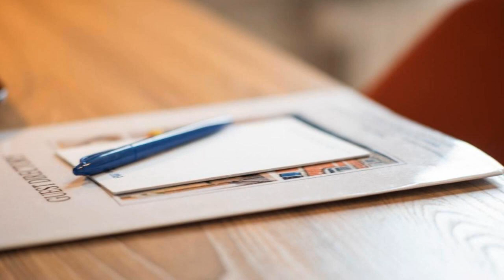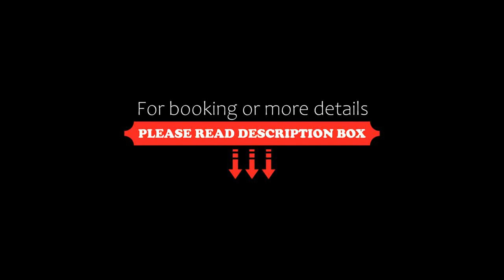Prinsen Hotel, Aalborg, Denmark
About Property:
You're eligible for a Genius discount at Prinsen Hotel! To save at this property, all you have to do is sign in.
Conveniently situated in the heart of Aalborg, Prinsen Hotel provides pleasant, functional rooms with free WiFi and tea/coffee. Aalborg Central Station is 150 m away.
All the Danish-style rooms at Prinsen Hotel include a TV and a private bathroom with shower.
A rich buffet breakfast is served every morning. The hotel café and bar is open throughout the day, serving...
Property Type: Hotel
Address: Prinsensgade 14-16, 9000 Aalborg, Denmark
Searching For
1. Prinsen Hotel - Aalborg - Denmark
2. Prinsen Hotel - Aalborg - Denmark Address
3. Prinsen Hotel - Aalborg - Denmark Rooms
4. Prinsen Hotel - Aalborg - Denmark Amenities
5. Prinsen Hotel - Aalborg - Denmark Offers and Deals
Audio Credit:
Track Title: Blank Slate
Artist: VYEN